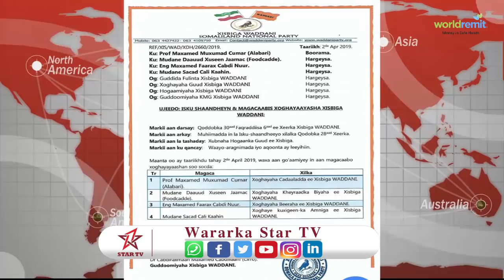warsaxaafadeed ka soobaxay xisbiga waddani